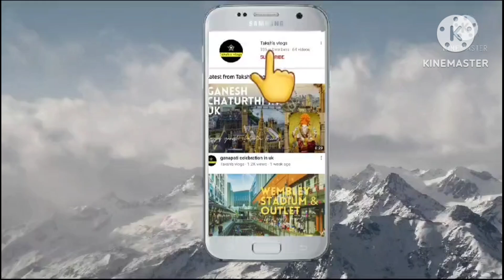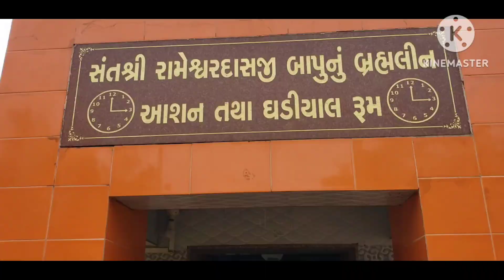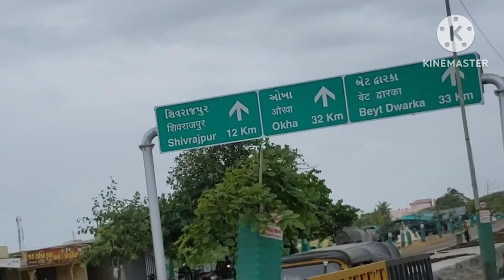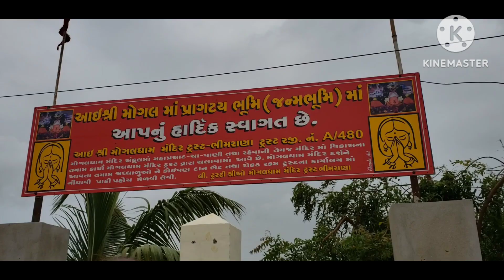જામવંત ગુફા આને મોગલ ધામ ભીમરાણા 🙏🙏🙏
mogal dham bhimrana
jamwanti gufa